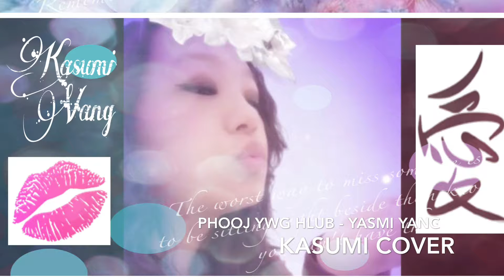Phooj Ywg Hlub Cover -Yasmi Yang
Belongs to Yasmi Yang